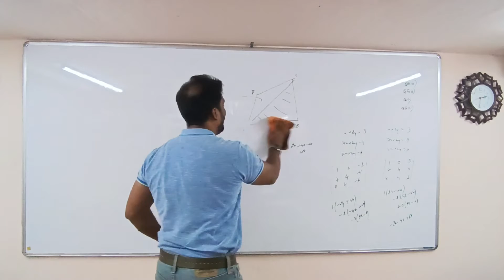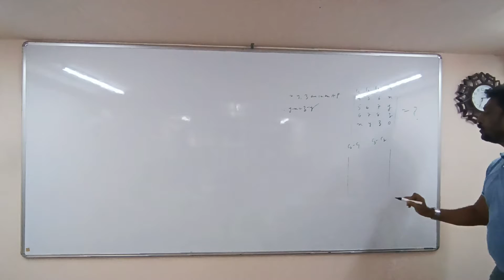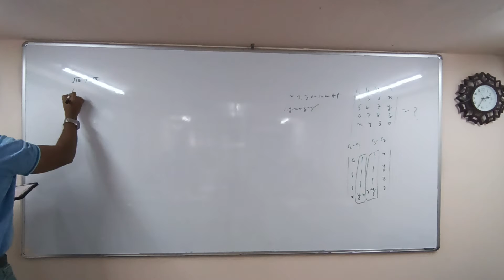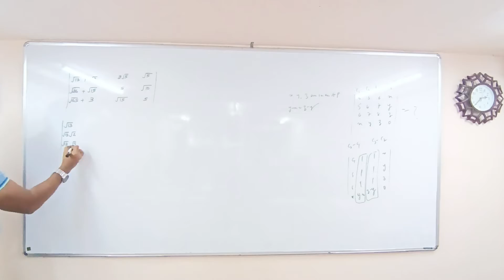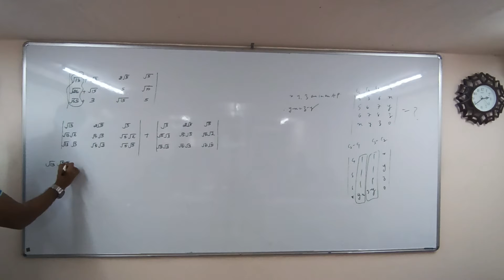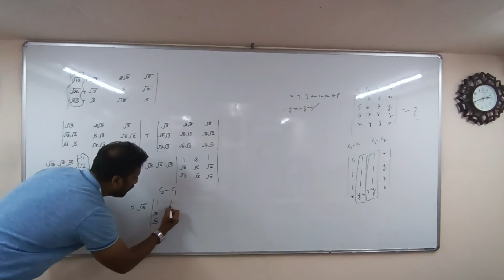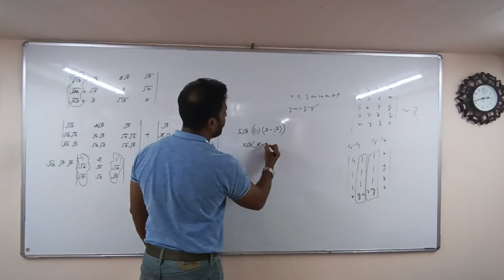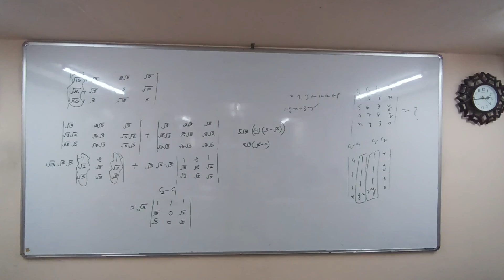Determinants L6 14-08-2022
Parth's Prarambh Science Academy

Our Academy coaches JEE (Main) and NEET aspirants.

Vision Heights Building, 100 Ft. road,
Vishrambag, Sangli, Maharashtra.